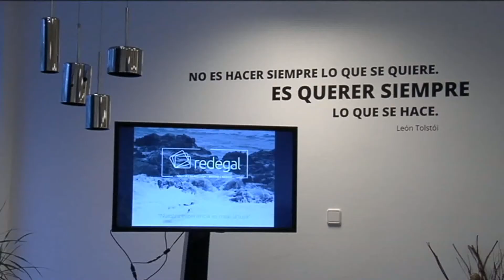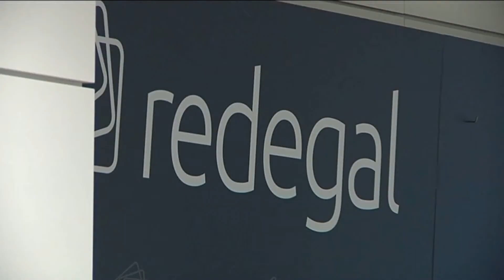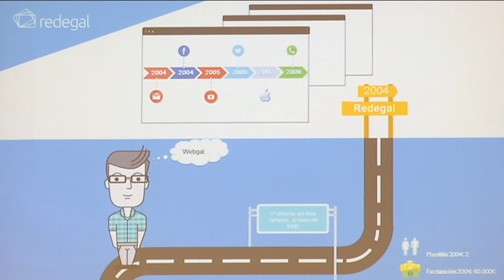El fundador de REDEGAL visita Salesianos